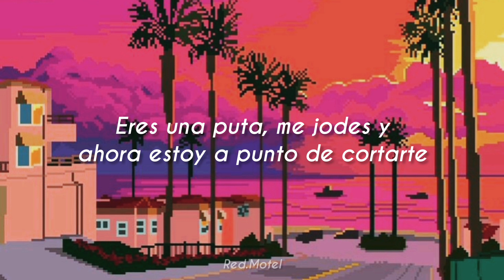Freddie Dredd; Hate your Guts (Sub español)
🌸💕Recuerda darle like al vídeo💕🌸

🍃 Si quieres que traduzca alguna canción que te guste, puedes pedírmelo abajo en los comentarios 🍃